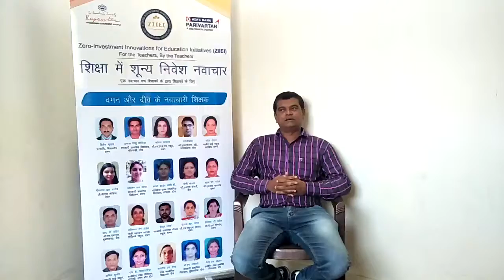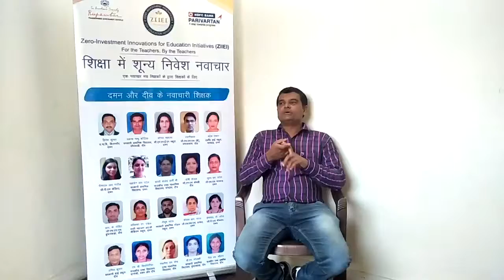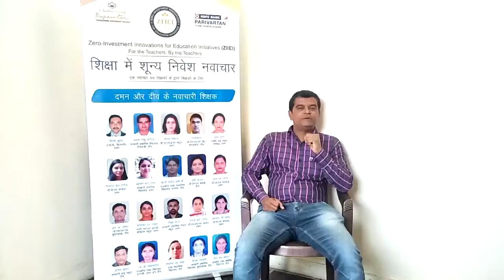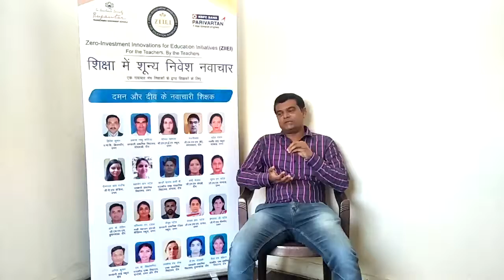ZIIEI | Prakash Nathu Kotia | D&D | Innovative teaching techniques | Roll play | Joyful learning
*Comprehending the lesson through group discussion and presenting through role play. Theatrical preparation and presentation are used for the revision of the academic syllabus.

समूह चर्चा के माध्यम से पाठ को समझना और रोल प्ले के माध्यम से प्रस्तुत करना। शैक्षिक पाठ्यक्रम के संशोधन के लिए नाटकीय तैयारी और प्रस्तुति का उपयोग किया जाता है।